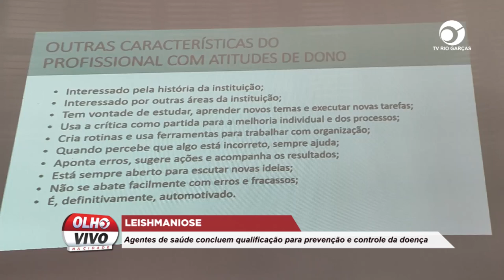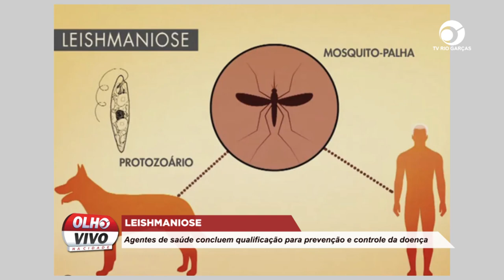LEISHMANIOSE: AGENTES DE SAÚDE CONCLUEM QUALIFICAÇÃO PARA PREVENÇÃO E CONTROLE DA DOENÇA